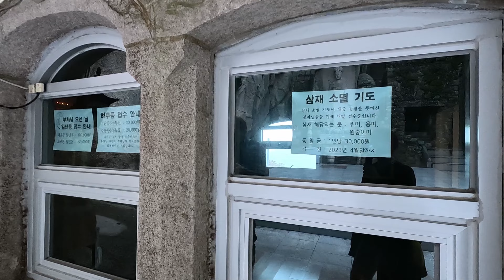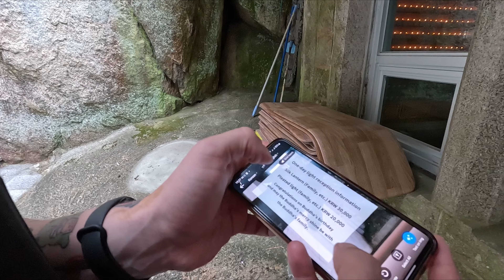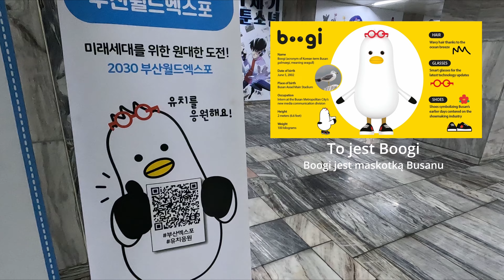Świątynia wyryta w skale, Webtoon Metro i hinduskie żarcie - Korea #12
Ostatni Vlog z Busanu, od następnego zaczynamy z Jeju ^^

Seokbulsa Temple - zdecydowanie warto, najlepiej dojechać do stacji Minam albo Mandeok. W obu przypadkach czeka was potem około 40 minut lekkiego speceru po leśnym/górskim szlaku.
(oczywiście wejście za darmo)

Na nagraniu jeszcze Minam metro, znajdziecie tam galerię koreańskich Webtoonów (takich ich onlinowych komiksów). Warto po drodze do/z Seokbulsy zachaczyć. Informacje o tym znalazłem dopiero po fakcie, na jakiejś koreańskiej stronce, więc to kolejna taka nieodkryta atrakcja.

Sprzęt: GoPro Hero Black 11 + GoPro Media Mod